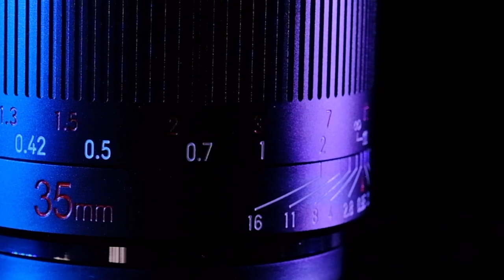7 Artisans 35mm f0.5 B-roll and Cinematic Video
just got this lens 3 days ago!.. a 7 Artisans 35mm f0.95, a super bokeh and low light monster!.. and also the budget 35mm lens for apse format..
I am planning to do a review of this lens and having fun first with the looks!..
I used Fujifilm X-S10 and 14-45mm kit lens to record these footages,
as well as FCPX for editing the videos..
Drop your comments below for feedback and input!..

JIKAORU is a channel dedicated to support and help enthusiast photographers and videographers all around the world. Some videos are made in English and mostly in Bahasa Indonesia. The goal is to create the best, most informative, and entertaining tips, tutorials, sharing due to a high demand of great photos and videos in the market. If you enjoy my videos, the best way to support what I do here is to collaborate with me and simply subscribe to the YouTube channel by pressing the red button.